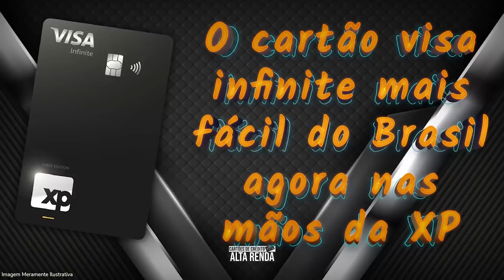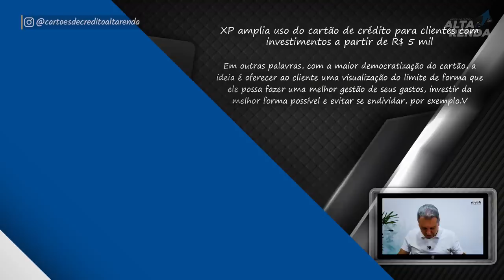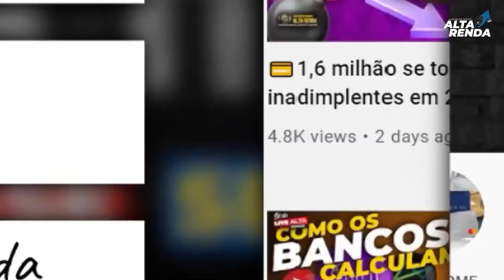💳XP MUDA AS REGRAS E AGORA O CARTÃO MAIS FÁCIL DO BRASIL VISA INFINITE XP, SAIBA COMO PEDIR O SEU.